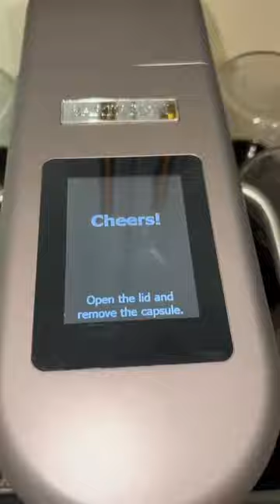Turn Any Occasion into a Celebration: Discover the Bartesian Professional Cocktail Machine